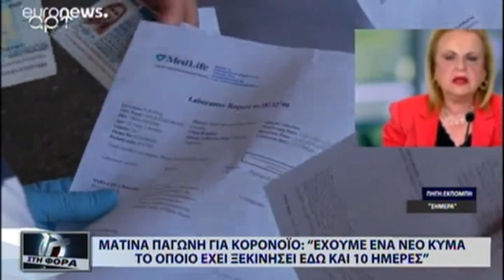ΠΑΓΩΝΗ '' ΕΔΩ ΚΑΙ 10 ΜΕΡΕΣ ΕΧΕΙ ΞΕΚΙΝΗΣΕΙ ΝΕΟ ΚΥΜΑ ΚΟΡΩΝΟΪΟΥ ''